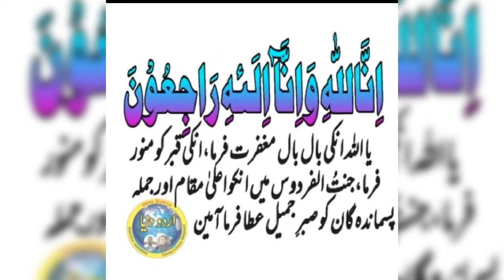Aankhe bhigo ke Dil Ko Hila Kar Chale Gaye Hazrat Maulana habibur Rahman Sahab Ludhianvi Shahi Imam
Shahi Imam Punjab Is Duniya Se rukhsat Ho Gai unhin ke Yad Mein new Najam